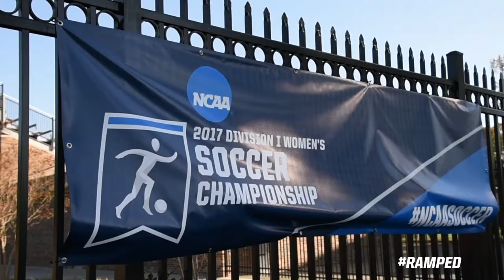Texas vs Clemson Soccer Preview [November 16, 2017]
The Texas soccer team practiced at Duke University in preparation for Friday evening's matchup against Clemson.